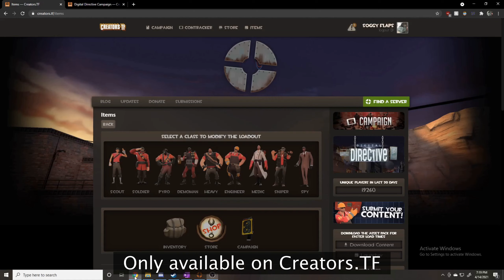[TF2] How to Complete the Platinum Palliative Tour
A guide/supercut on the entirety of the Platinum Palliative Tour from Operation Digital Directive hosted by Creators.TF

0:00 Trailer
1:20 Rotten Resurgence
4:40 Equal Opposites
8:00 Gilded Mainframe
12:17 Indeathrialization
15:11 Tomb Adventure
18:14 Dust to Dirt
23:48 White Noise
27:59 Carburated Clash
31:50 Blast Perfect
35:44 Wet Warfare
40:24 Scarlet Embodiment
43:44 Surface Tension
47:43 Tincan Termination
51:01 Typhoon Tychoon
55:19 Thermal Thunder
58:27 True Ending

The complete list of things that work in MvM (optimal weapons & class build path)